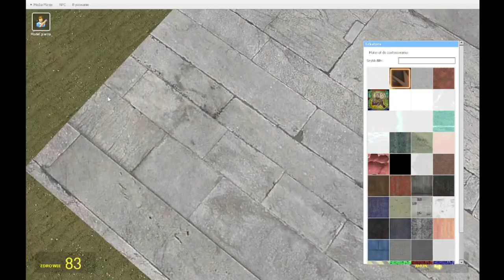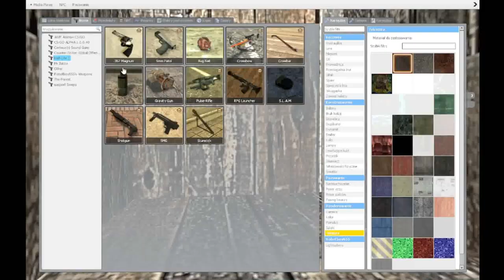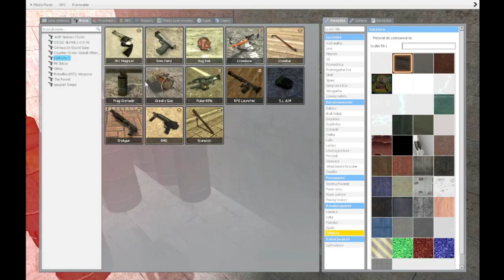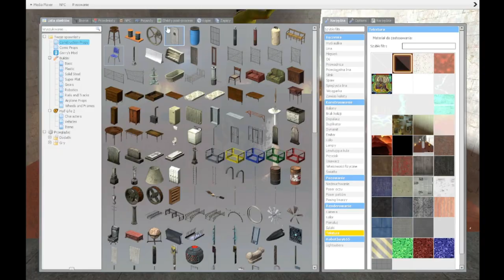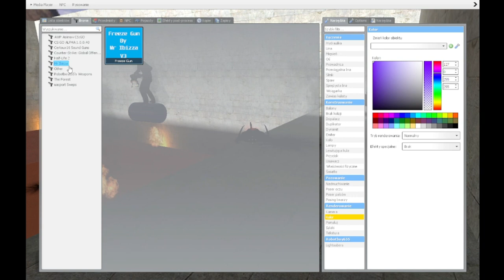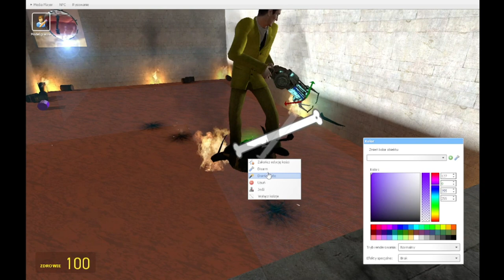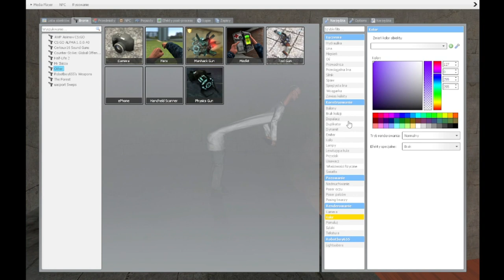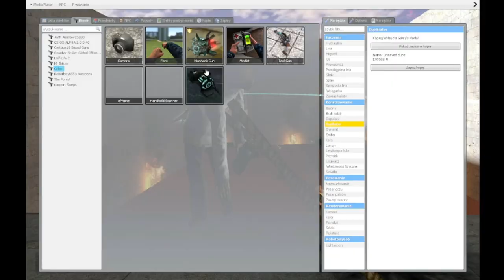Garry's Mod: Puzzle Map 11 [#07] - CIEPŁO TUTAJ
Mam nadzieje że sie podoba 😃 Wyzywamy się dla żartów

►Grupa na Discordzie dla fanów Seri SM: NIEAKTUALNE
►Grupa na FB dla fanów Seri: NIEAKTUALNE

 / promiltotensm.  .

Jest to GARR'YS MOD, PUZZLE MAP 1!